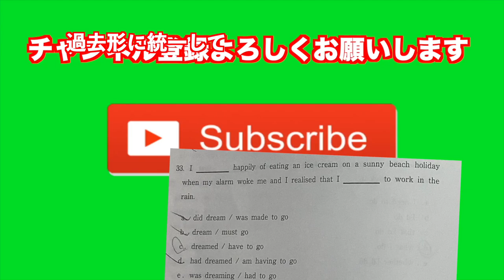【日大・成城大受験】文法問題に撃沈した坂上【地獄の解き直し】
‹出演者情報›
もりてつ
発音指導士